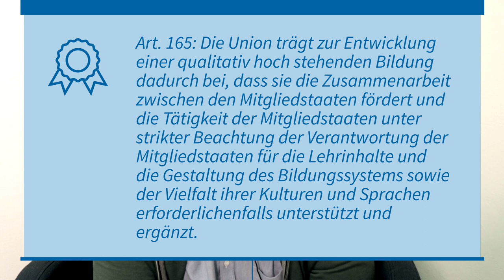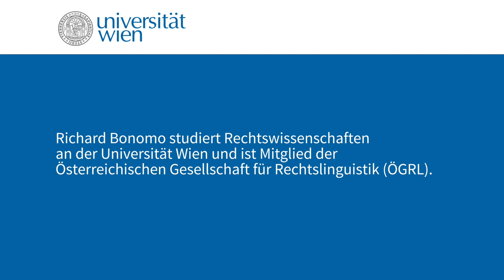Jus-Studierende erklären EU-Recht: Erasmus mit Richard Bonomo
Jus-Studierende der Uni Wien erklären im Rahmen der Semesterfrage "Was eint Europa?" europäische Rechtstexte. Richard Bonomo nimmt ein besonderes Förderprogramm der Europäischen Union unter die Lupe: Erasmus. Mehr zur Erasmus an der Uni Wien